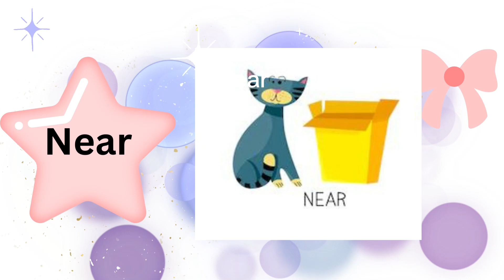Learn English preposition with Easy English, In On Under Next Near Between